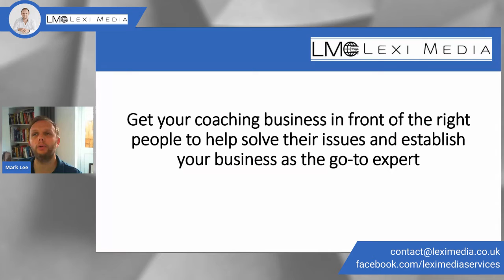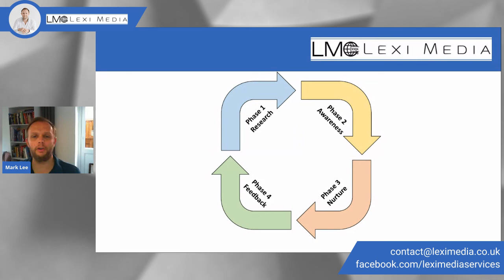Get your coaching business in front of the right people to help solve their issues.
Have you started a coaching business but struggling to find the right people to listen to your messages?

Have you got a great idea? One that is so good that it will help so many people out? Yet, your diary isn’t ram packed with clients booking coaching calls with you?

Have you developed a coaching programme that lots of people have told you would be beneficial, yet no one is buying it from you?

The solution to all these issues is marketing.

In this video I discuss, in a nutshell, how to understand and start to implement a simple marketing plan for your coaching business.

If you want to learn more, join my FREE Facebook Group where I delve in much more detail on topics such as digital marketing, website development and better platforms to serve your coaching business